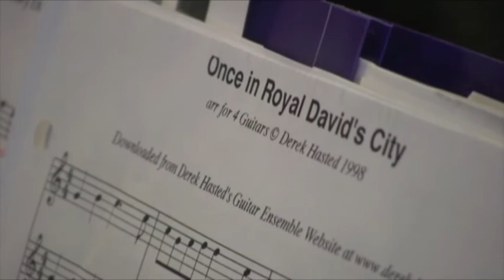The importance of music in a high school education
A few music students discuss why music is important as part of a high school education.